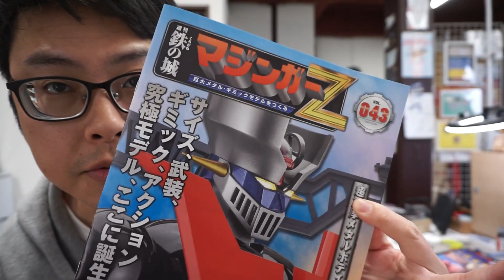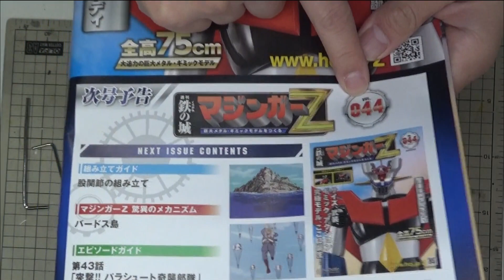【アシェット】週刊マジンガーZをつくる Vol.043 股関節フレームの組み立て